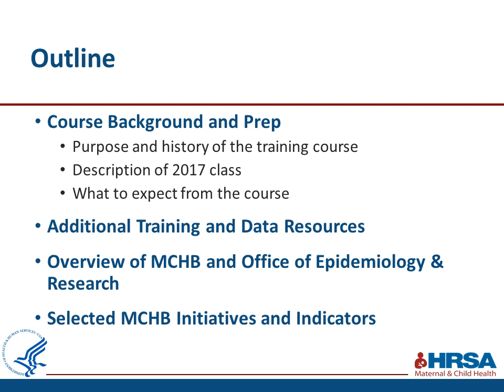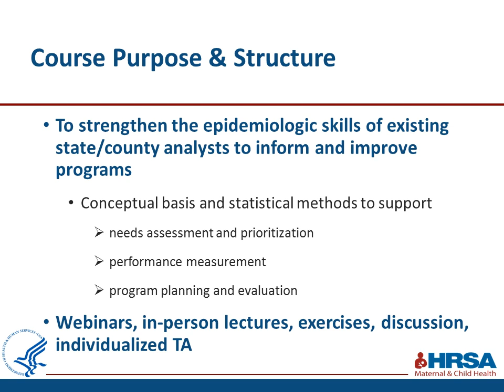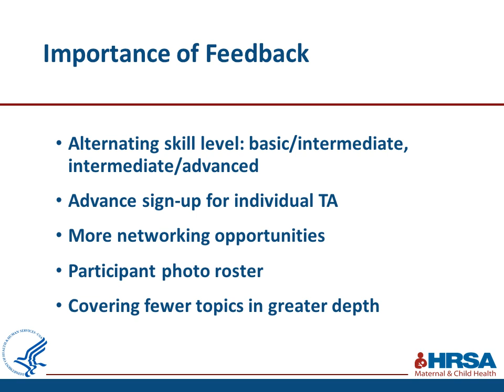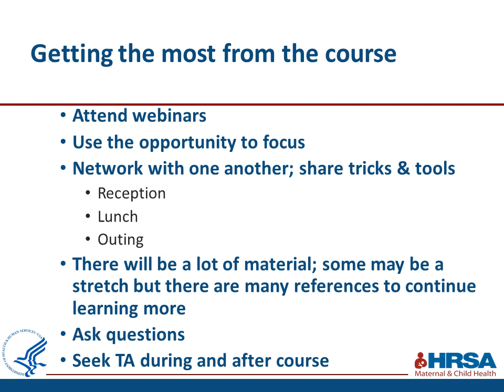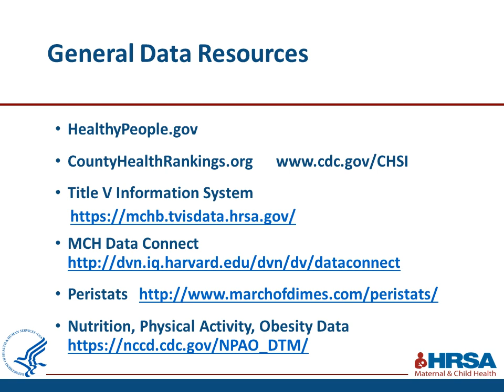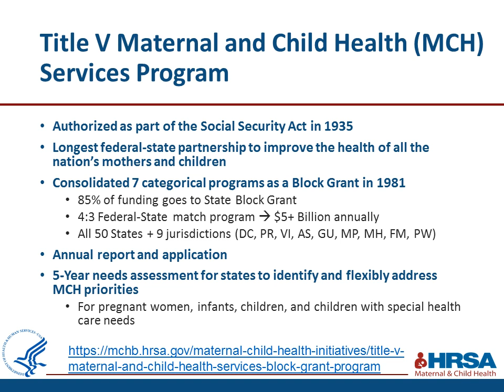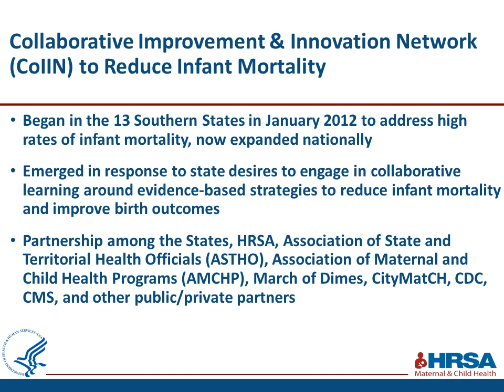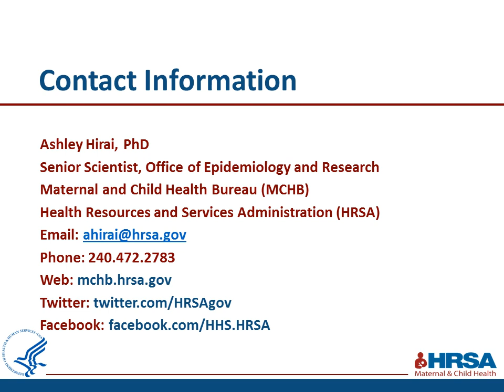Pre-Webinar 1: MCH Training Course Introduction and Overview of MCH Initiatives and Indicators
Pre-Course Webinar
Thursday, June 1 from 2:00 - 3:30pm EDT -
Course Introduction and Overview of MCH Initiatives/Indicators

Ashley Hirai, PhD
Health Scientist
HRSA, Maternal and Child Health Bureau
Office of Epidemiology & Research